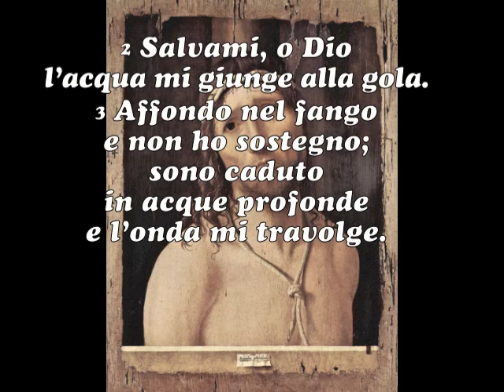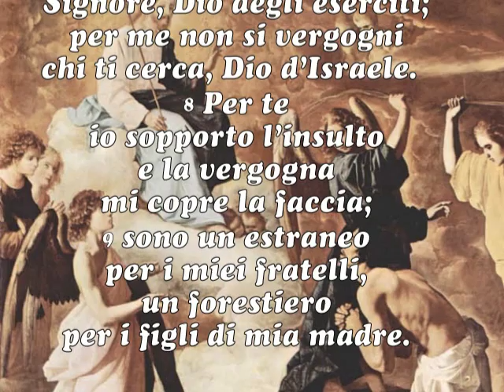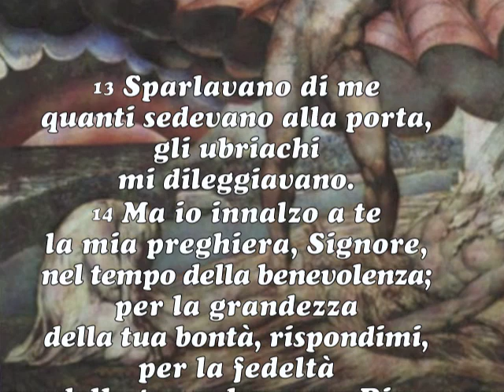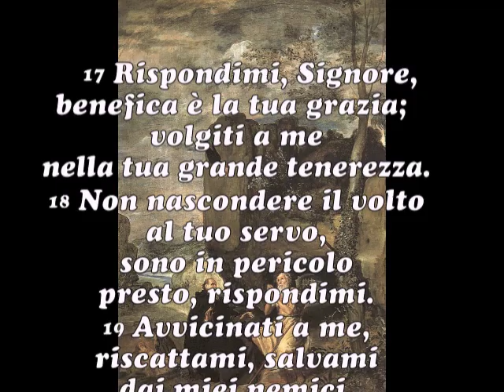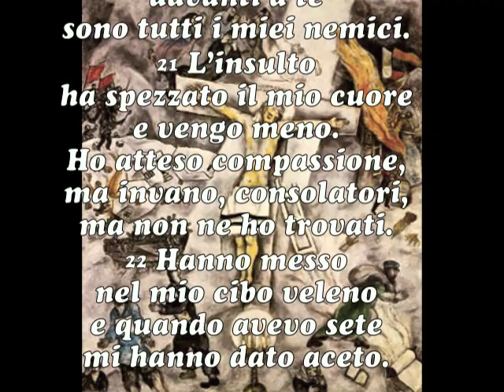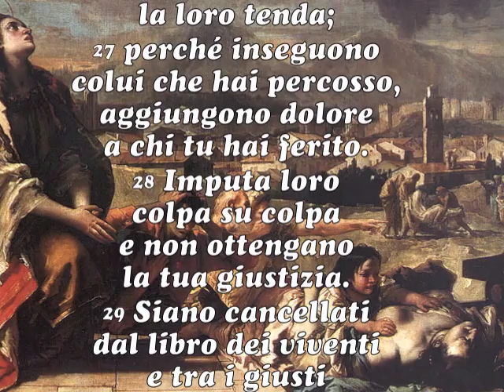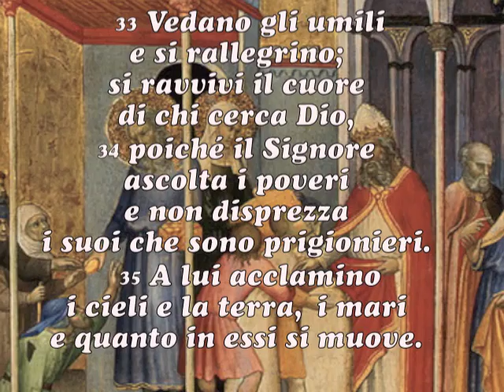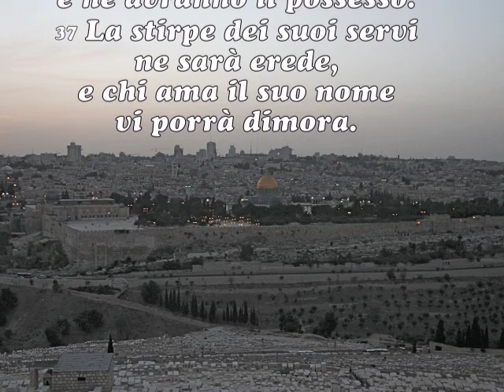Salmo 69 op 99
Salmo 68 (67) La gloriosa epopea di Israele
1 Al maestro del coro. Di Davide. Salmo. Canto.
2 Sorga Dio, i suoi nemici si disperdano
e fuggano davanti a lui quelli che lo odiano.